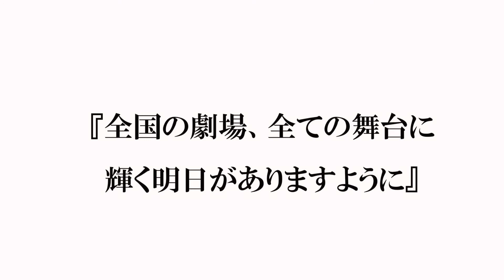マスク無料配布致します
【マスク配布のお知らせ】

※シェア拡散よろしくお願い致します。

私が支配人をつとめます神戸三宮シアター･エートーは、キャパ100程の小さな劇場です。
この4月には、プレオープンより4年目を迎えようとしておりました。
職員は、二足の草鞋を履きながら、役者をやりながら、脚本を書きながら、劇場業務を手作りな劇場です。
4年目を迎えた今月、この度の新型コロナウイルスで、劇場は、休業状態となっております。
今は皆様と同じ、耐える時と…職員一同劇場メンテナンス等に励みながら、お客様を迎える事の無くなった静かな客席で呆然としておりました。
今、私達に出来ることを色々考えて、この度、5月に私が出演予定でした舞台の物販予定としておりましたTシャツを使用して、マスクを作ることに致しました。
いつも、公演の衣装を担当下さっている
chez Marie Hanaの松下さんが、型紙を考案下さって、縫うのもお手伝い下さって、春匠の春田さんや神戸三宮シアター･エートーの職員行澤さん、かゆうスタジオのがゆうさんがそれぞれパーツを分けてそれぞれ作業下さって、400枚程度のマスクと皆様への思いをフィールドワークスの古岡さんが思いを動画にして下さいました。
この厳しい状況が終息する事を心から願っています。
そして、こんな小さな劇場が神戸で頑張っている事を皆様覚えておいて下さい。
そして、
全国の劇場、全ての舞台に携わる皆さんにとりまして明るい未来が来る事を心から願い信じています。
皆様と、また、笑顔でお目にかかる日まで、劇場は静かにお待ちしております。

◆マスクをご希望の方は、
申し訳ございませんが、マスク送付用の封筒にご住所をご明記の上、所定の切手をお貼り頂き、下記劇場までお送り下さいませ。
※制作枚数に限りがございますので、おひとり様2枚までとさせて頂きます。

〒651-0094
神戸市中央区琴ノ緒町５丁目６－９
神戸三宮シアター･エートー宛

皆様、くれぐれもお気をつけてお過ごし下さい。
今後とも、劇場をよろしくお願い申し上げます。

神戸三宮シアター･エートー
支配人    大志田 詢子(前田 順子)拝